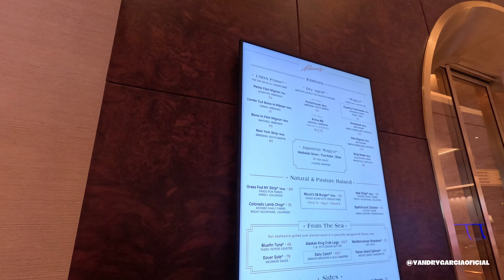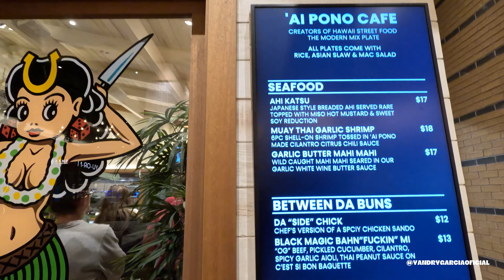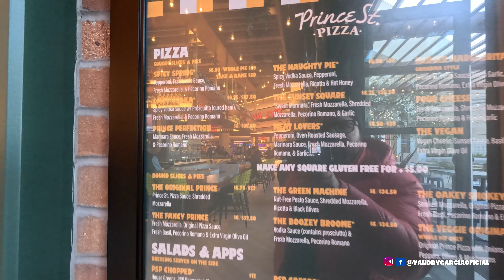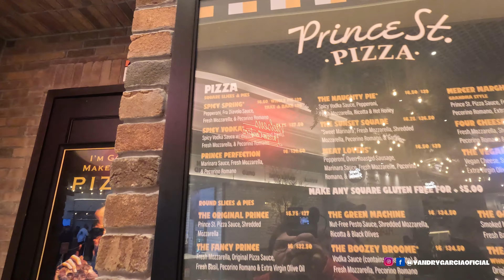ASÍ DE IMPRESIONANTE Y LUJOSO ES EL NUEVO HOTEL Y CASINO DURANGO DE LAS VEGAS